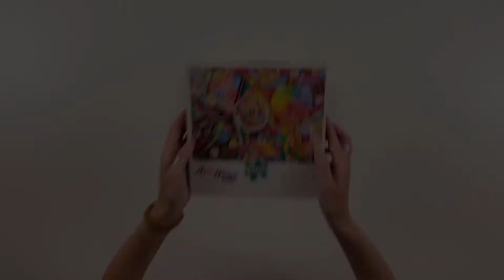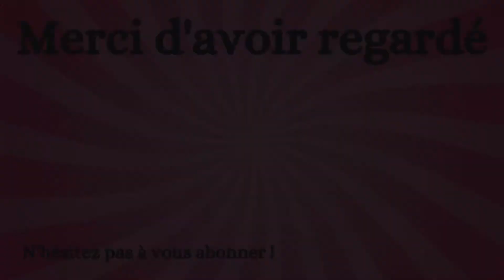Buffalo puzzle - Candylicious - 1000 pièces time lapse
Aimee Stewart Collection.
Miam, j'en veux un !

Musique d'intro : A long cold (sting) de Riot, tirée de la bibliothèque YouTube.